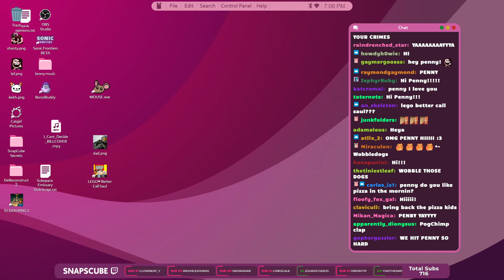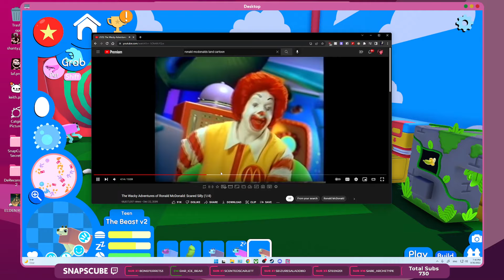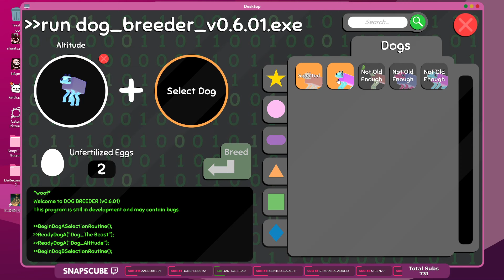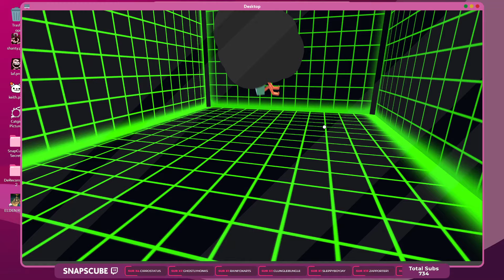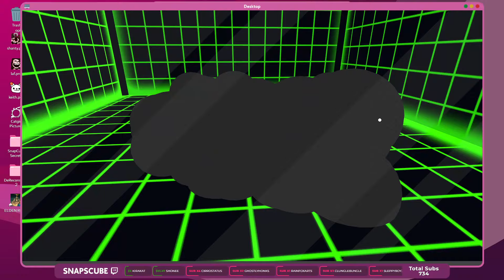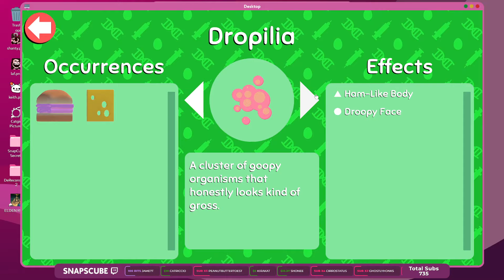Punishing the Mistakes of The Beast (GONE ASTRAL!!!)